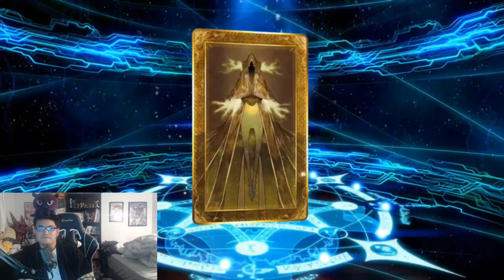KITA REACTS: Katsushika Hokusai in Fate/Grand Order Arcade Reveal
[PARTNERS]
►Curse: UNION for GAMERS
►Card Arena